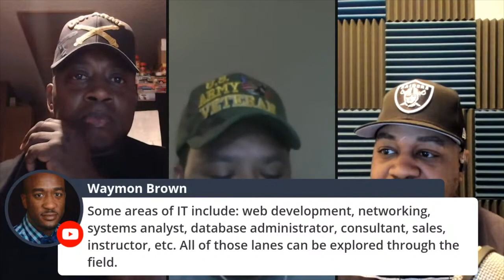Tech Talk with Nick Taylor & KeepItTechie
A conversation I had with YouTuber Nick Taylor & tech YouTuber KeepItTechie discussing the importance of information technology, getting started in I.T., Linux, programming, automation, and just the overall tech industry.